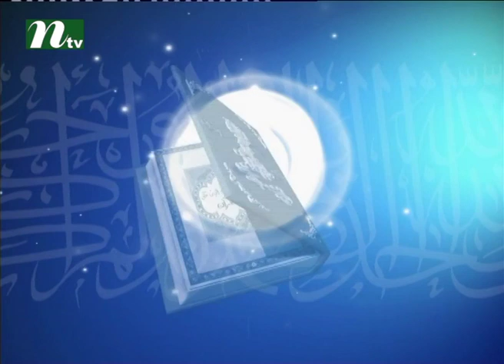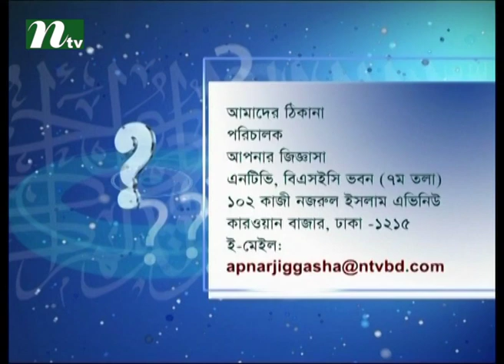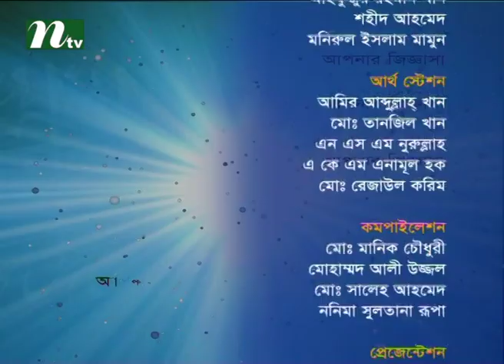Apnar Jiggasa | Episode 1804 | Islamic Talk Show - Religious Problems and Solutions